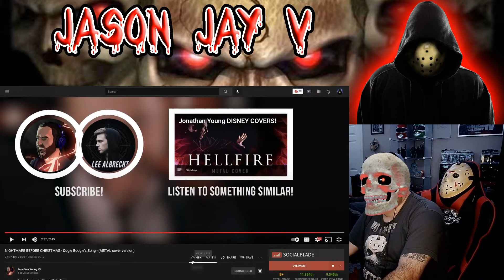NIGHTMARE BEFORE CHRISTMAS || Oogie Boogie || METAL Cover || Hispanic Rapper Reacts